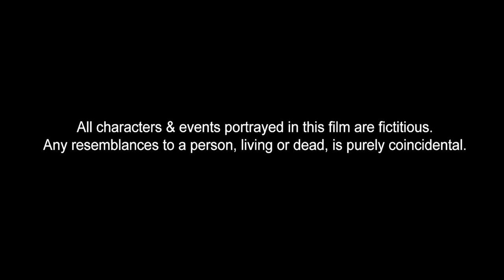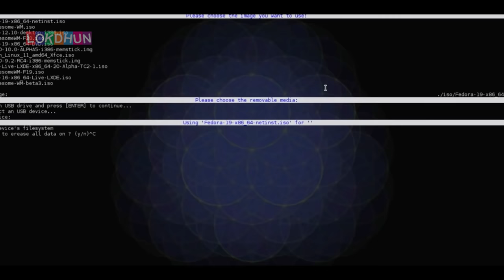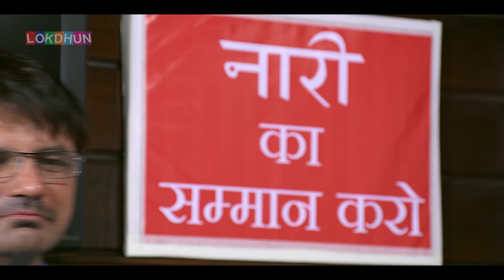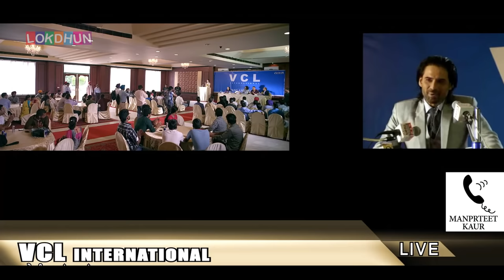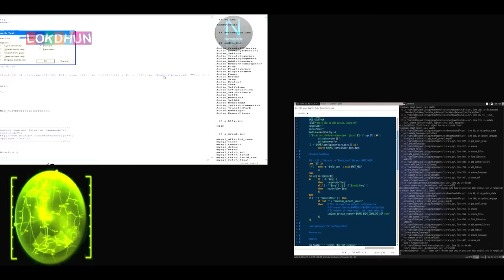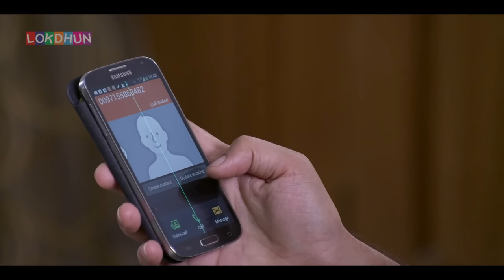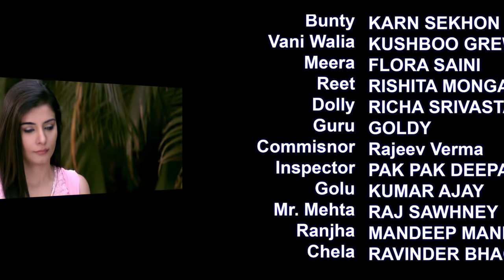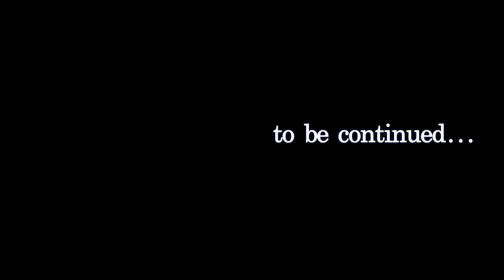PAISA YAAR N PANGA - NEW FULL PUNJABI MOVIE || POPULAR PUNJABI MOVIE || LATEST PUNJABI MOVIES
Synopsis
Paisa Yaar N Panga revolves around three best friends and their hilarious antics. However, everything changes when Mukul Dev's character enters their lives.